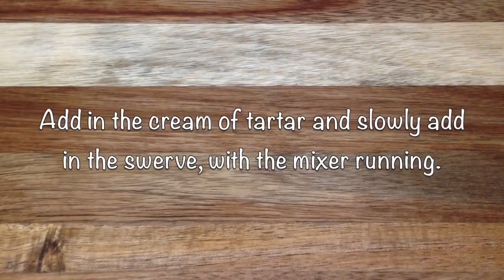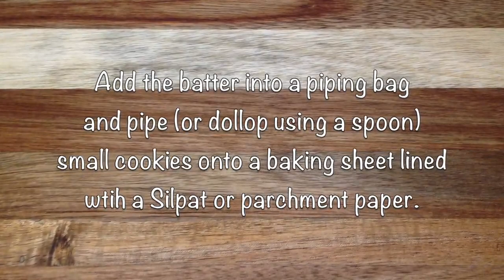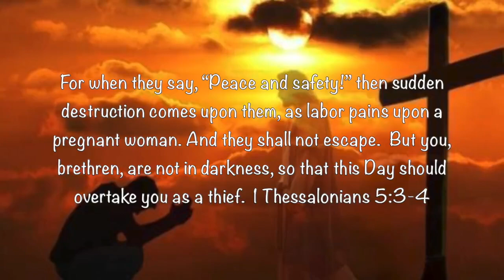Keto Mocha Meringue Cookies - Low Carb & Keto Diet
These meringue cookies are like heavenly mocha clouds!  They are light, airy, crunchy!.  They are the perfect way to end a meal and the best part is, they are only 1 net carb for 4 cookies!  If you made my Creme Brûlée recipe, you will have 4 egg whites left over, that you can use to make these cookies.

Products I use and love:

Bob's Red Mill Super Fine Almond Flour

Swerve Confectioners

Island Fresh Organic Coconut Oil

Lifesource Oat Fiber

Brown Swerve

Pure Vanilla Extract

NOW Foods Coconut Flour

Bob's Red Mill Shredded Coconut

Ghirardelli Unsweetened Cocoa Powder

Swerve Granular

Nature's County Magnesium

Sports Research High Potency Biotin

Alive Once Daily Multivitamin